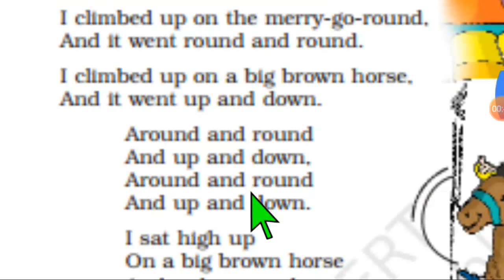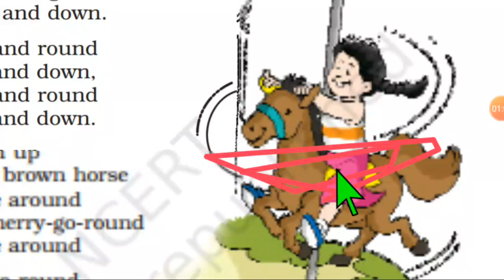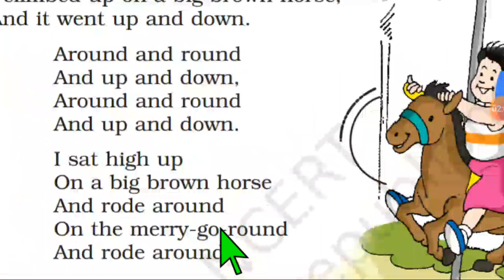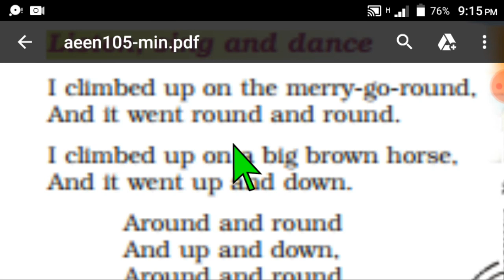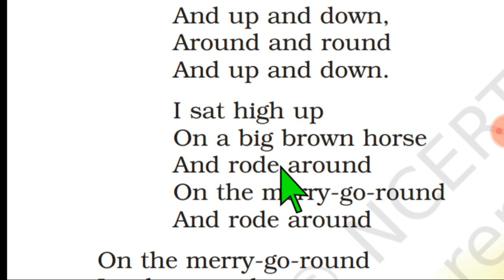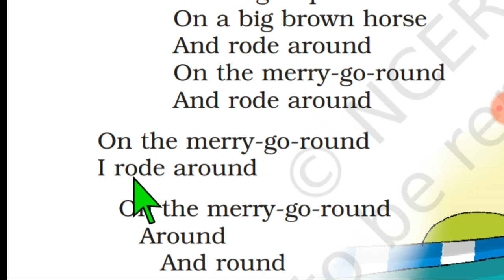STD 1 ENGLISH UNIT 5 LESSON 1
PRANITA TEACHER